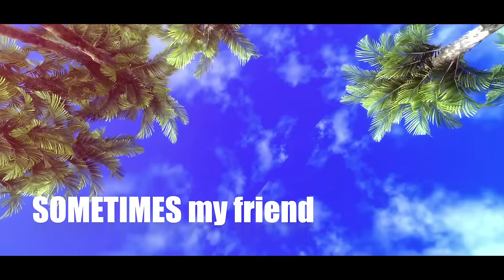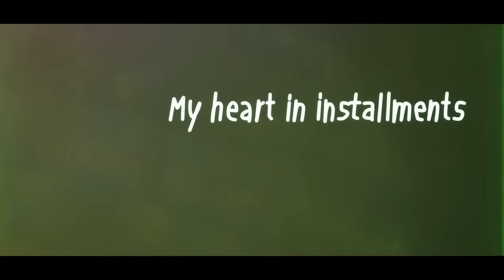Juanjo Andújar - My Heart In Installments (feat. Robert G)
LYRICS
Don´t ask me to tell you my life
The most I can give you
Are remnants of one day, one moment
Experiences and feelings
My heart in instalments

Sometimes I feel empty inside
(I discover a cloud)
Where my dreams navigate
(where they move away)
Every day a little more

But sometimes I surrender
And I enjoy instantly
Every second that I live
I entangle myself in the air
I make dreams of others mine
And I enjoy more than anyone else
Those little things that are
Within my reach.

Sometimes I enter on tiptoe
I keep myself distant
I let a smile escape
And play with the air
Sometimes my friend
Sadness accompanies me
And though I tell her to go
She is my companion
For a long, long time

Within my reach.

Within my reach

No me pidas que te cuente hoy mi vida
Lo más que puedo darte
Son retazos de un día, un momento
Vivencias, sentimientos
Mi corazón por entregas

A veces me siento vacío por dentro
Y mis sueños se alejan
Cada día un poco más

Pero otras veces me entrego
Y disfruto al instante
Cada segundo que vivo
Me enredo en el aire
Hago míos otros sueños
Y disfruto más que nadie
Con esas pequeñas casas que están
A mi alcance

A veces entro de puntillas
Me mantengo distante
Dejo escapar una sonrisa
Y juego con el aire
A veces me acompaña
Mi amiga la tristeza
Y aunque le digo que se vaya
Durante largo rato es
Mi compañera

A mi alcance

A mi alcance

LYRICS/MUSIC: Juan José Andújar Felices
PRODUCTION SONG: David Saludes